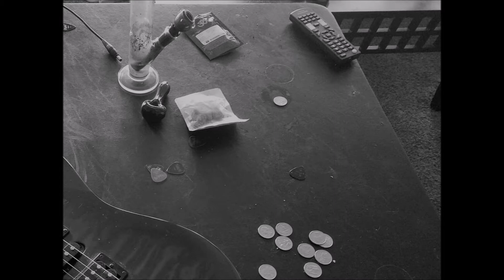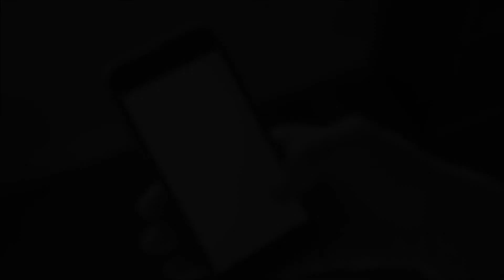Disturbed "Sound Of Silence" (A Maladjusted Music Video)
Video by Mark McQuaig